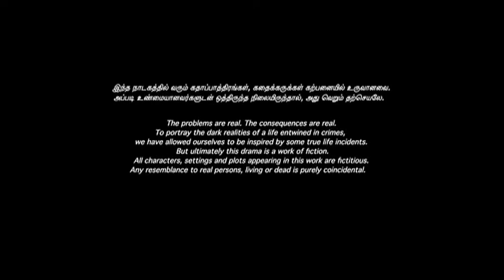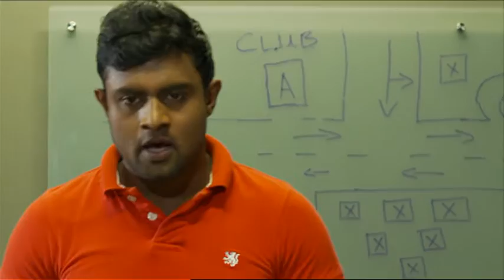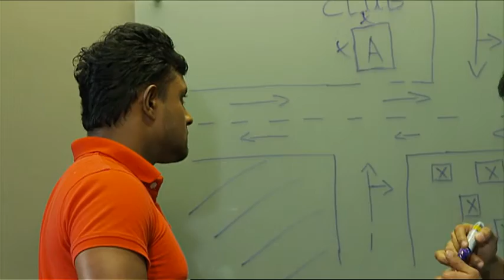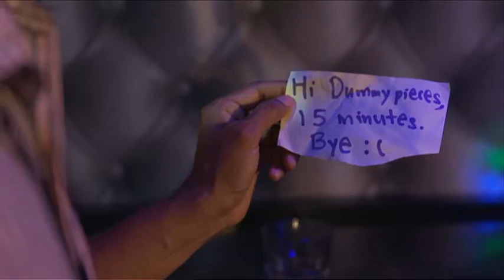Vettai S2 EP49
Vettai 2.0: The Next Generation

meWATCH Facebook Vettai Series 2